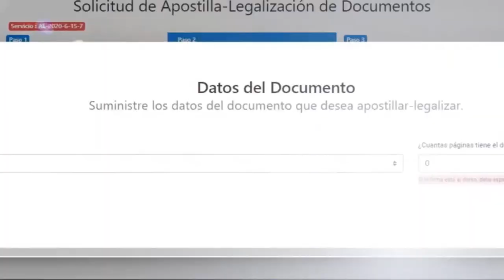GRAMMY POSTUMO A SELENA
La cantante Selena obtuvo un grammy póstumo. La familia de la intérprete de Como la flor recibió el reconocimiento que le otorgó la Academia Nacional de Artes y Ciencias de la Grabación de Estados Unidos.